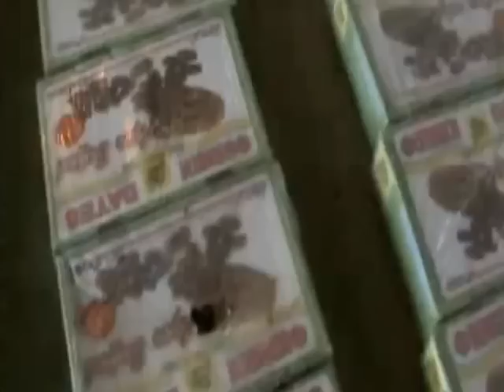Оперативная съемка ФСКН РФ